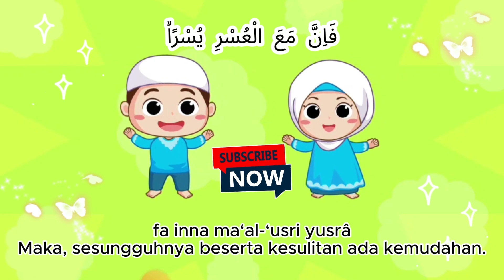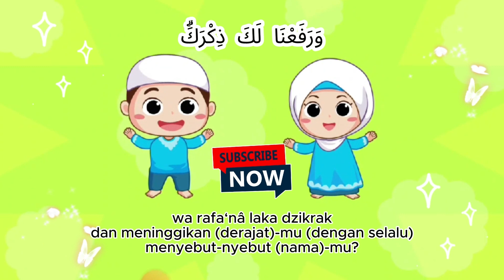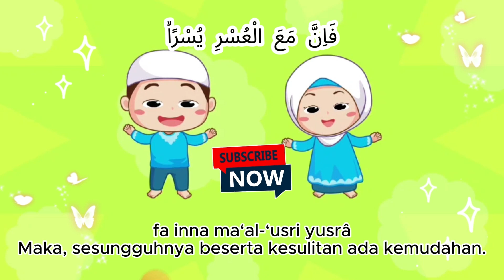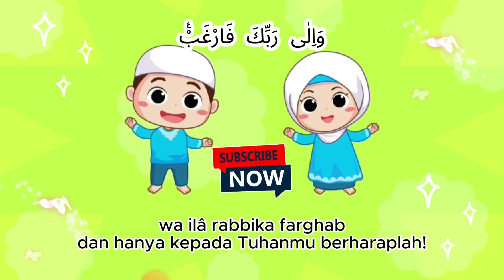Murottal Juz Amma, Juz 30 Metode Umi,Belajar Menghafal Surat Al Insyirah 1jam Dengan Cepat dan Mudah